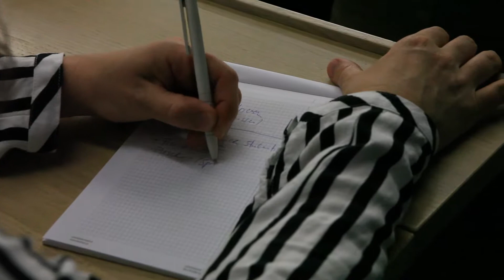SUST-Akademie: Lernen für den Tierschutz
Tierschützer und andere Fachleute lernen in den SUST-Seminaren elementare Grundsätze für den Umgang und die Pflege von Tieren und für die Führung von Tierheimen und Tierschutzprojekten. Damit wird ein Grundstein für weitere erfolgreiche Tierschutzprojekte auf dem von der SUST geforderten Qualitätsstandard gelegt: TierschützerInnen und andere Fachkräfte packen damit Tierschutzprobleme nicht nur mit viel Liebe, sondern auch mit viel Fachwissen an und ermöglichen auf diese Weise langfristige Lösungen für Tierschutzprobleme. Einige dieser Kurse sind auch für die Öffentlichkeit zugänglich und werden zu günstigen Preisen (von der SUST subventioniert) für Tierhalter und Tierfreunde angeboten.

So passiert, was wir uns zum Ziel für unsere Tierschutzarbeit gesteckt haben: Das Problem wird an der Wurzel gepackt!

Hier können Sie sich für die Kurse an der SUST-Akademie eintragen

Film: Alexandra Niggeler